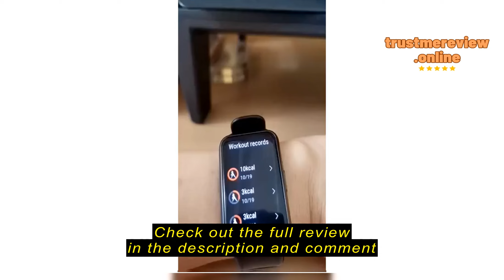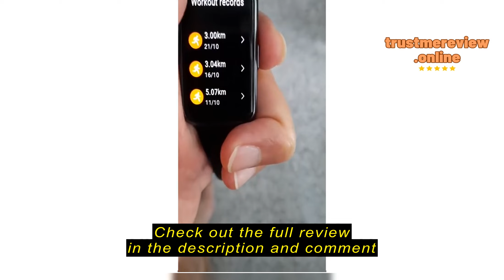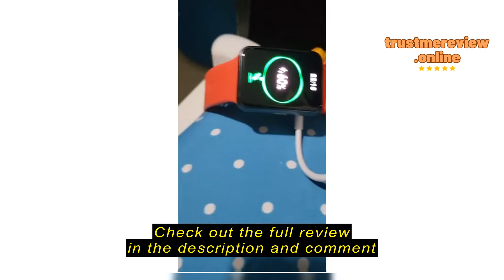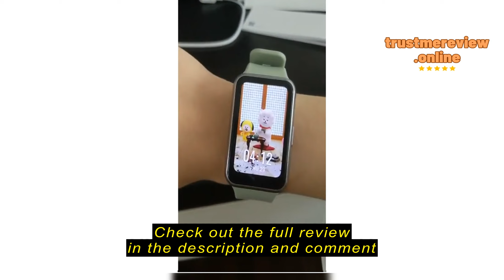Review HUAWEI Watch Fit Smart Watch |10 Days Battery / Quick Workout Animations/ 1.64" AMOLED / Hea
HUAWEI Watch Fit Smart Watch |10 Days Battery / Quick Workout Animations/ 1.64" AMOLED / Heart Rate Monitor